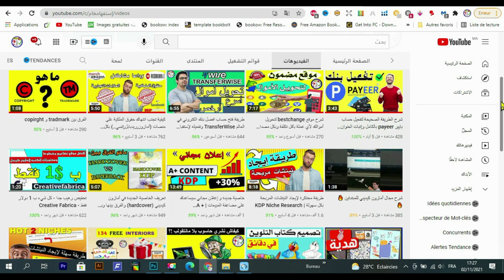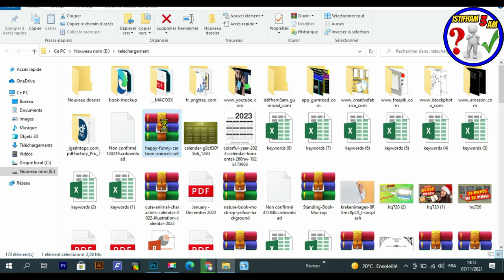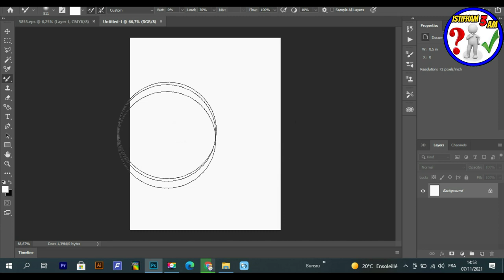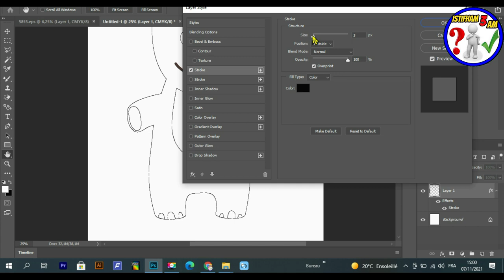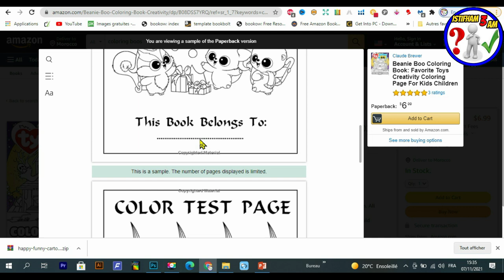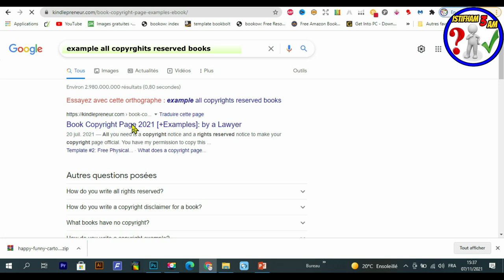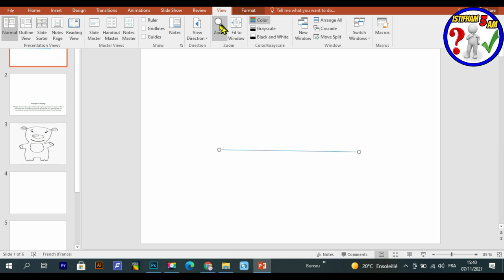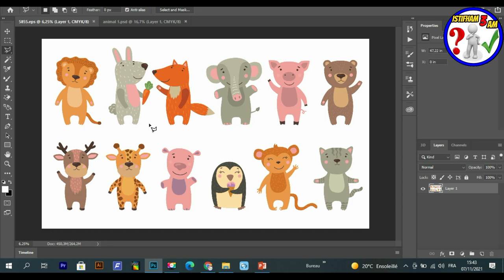كيفية تصميم كتب التلوين الأكتر طلبا في (amazon kdp) بطريقة بسيطة و أدوات مجانية (LCB (coloring book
رابط المحتوى المجاني :
Creative Fabrica Subscription (1 $) 😍😍:
- للاشتراك في موقع Bookbolt والحصول على خصم %20
كود الخصم: Shop2020
رابط التسجيل في Helium10 :
خصم 10٪ على كل شهر من الهليوم 10:
خصم 50٪ على الشهر الأول من الهليوم 10:
رابط الإمتداد (extenssion):
رابط التخفيض لبرنامج Vexels:
▪ رابط التسجيل في بنك بايير :
أدوات و مواقع مهمة  :
► رابط موقع تحميل قياس الغلاف :
► رابط موقع تحويل صيغ png,pdf... :
20 طريقة مربحة (تُحقِّق بين 100$ و آلاف الدولارات):
kdp-arabic
بيع الكتب على امازون
الربح-من-امازون
بحث-عن-نتشات-مربحة